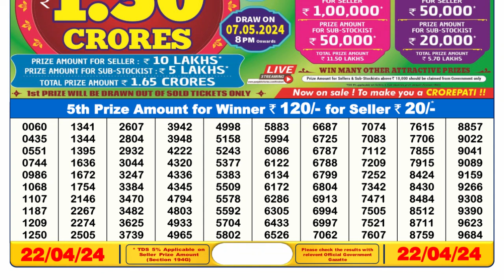🔴 Lottery Sambad Live 06:00pm 22/04/24 Day Nagaland State Dear Lottery Result Pdf Download